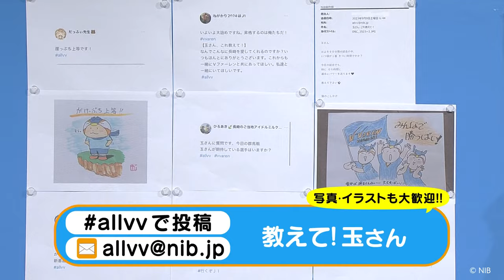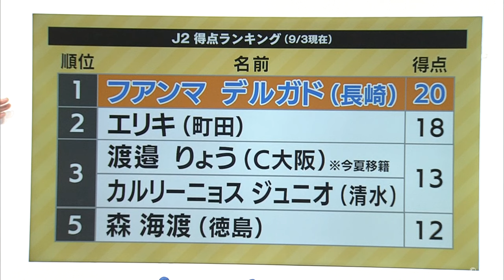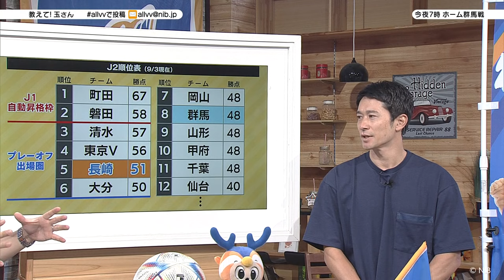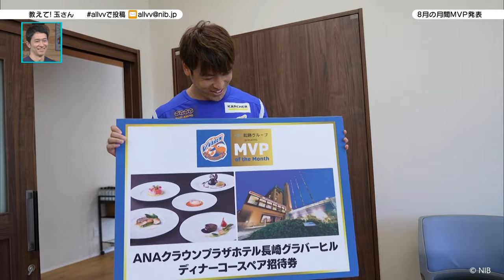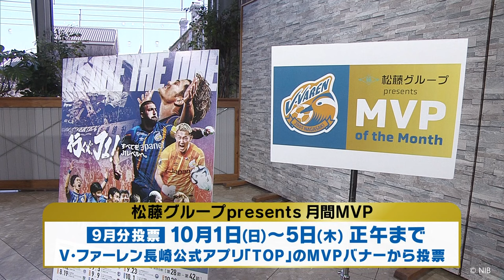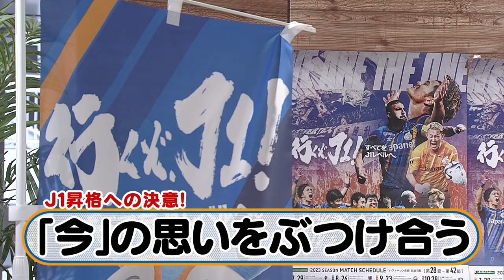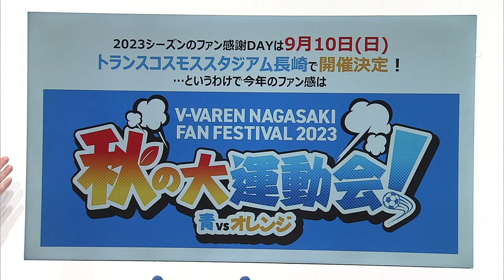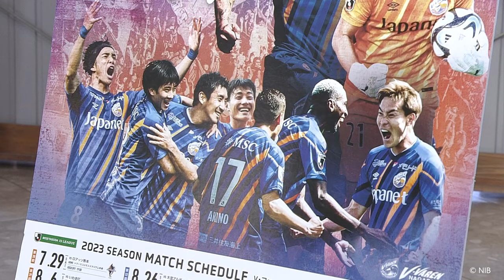ALL!V・ファーレン(2023年9月9日OA)